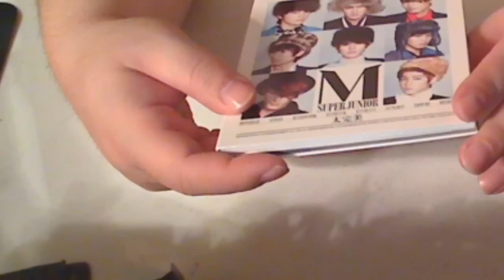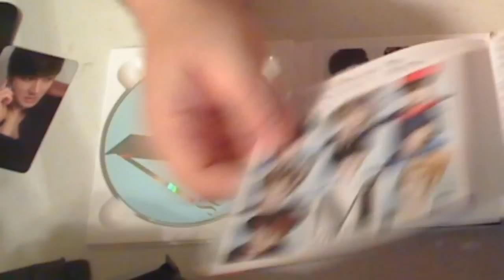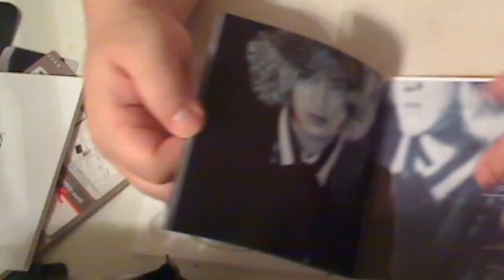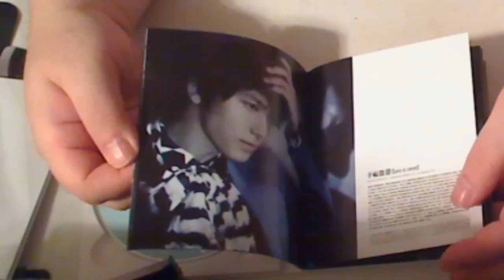Super Junior M the Second Album case review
and it comes with a surprise inside